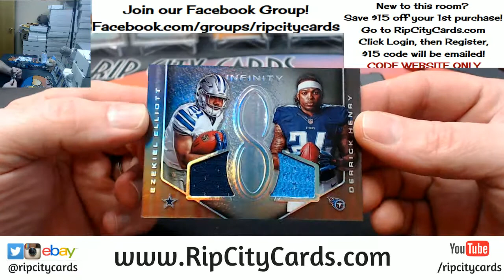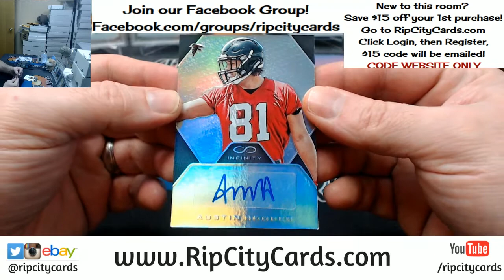2016 Infinity Football Personal